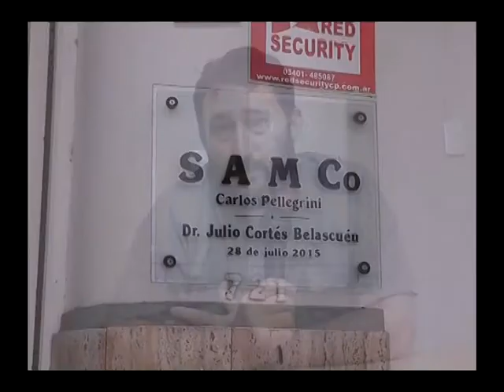Al Día - Nota: Esteban Mattalia, actualidad del SAMCo Local